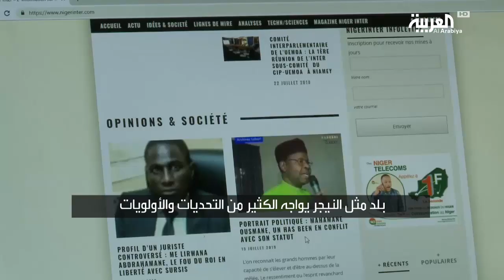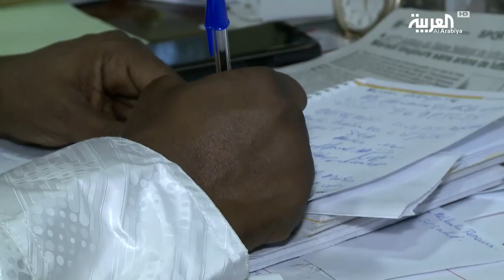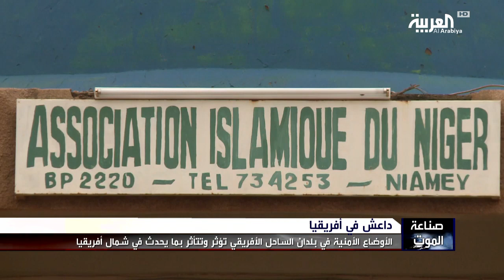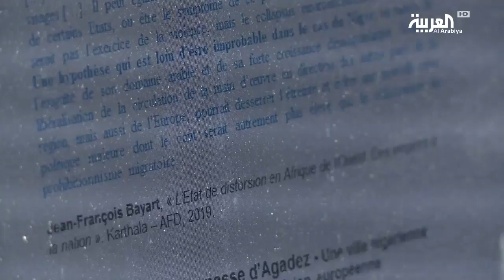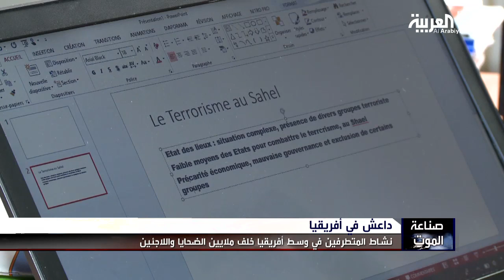صناعة الموت | تنظيمات ارهابية تشكل تحالف جديد في إفريقيا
في أفريقيا ..
تتشكل تحالفات جديدة قد تعيد رسم خريطة الإرهاب في المنطقة بكاملها.
هناك تنسيق بين تنظيمات مسلحة مثل: داعش والقاعدة وبوكو حرام وجبهة تحرير ماسينا. في المقابل، ثمّة محاولات دولية لتشكيل تحالف بين حكومات أفريقية لمواجهة هذا الخطر الذي يتمدد عبر مساحة هائلة من الأراضي  الوعرة عابرا الحدود لينشر الموت بين ملايين البشر.
ماذا يجري في جنوب الصحراء، وما هو دور الدول العربية في هذا التحالف الدولي الجديد وكيف يمكن احتواء التهديدات والأخطار؟

ــــــــــــــــــــــــــــــــــــــــــــــــــــــــــــــــــــــــــــــــــــــــــــــــــــــــــــــــــــــــــــــــــــ